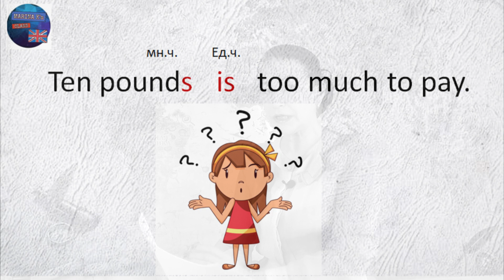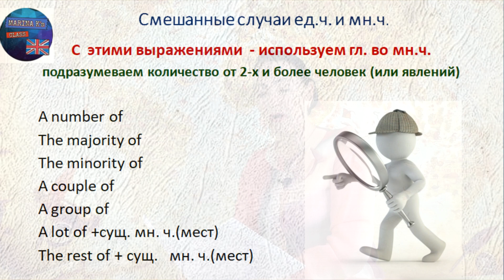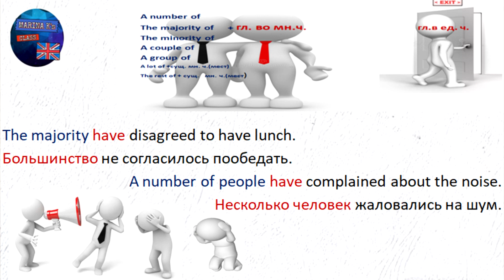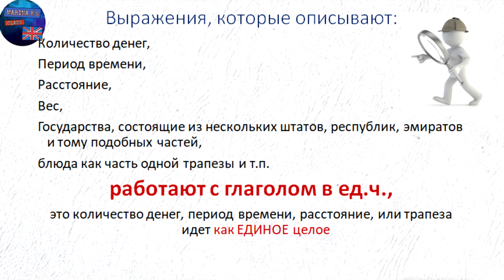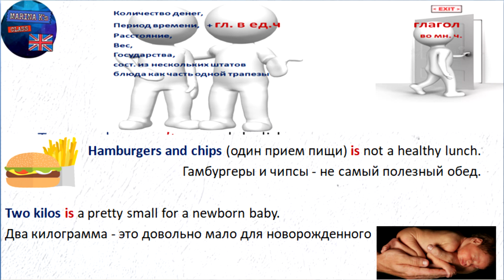Шпаргалка: смешанные случаи ед. ч. и мн. ч.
Для тех, кто хочет выразить свою благодарность и поспособствовать развитию канала:
Сбербанк 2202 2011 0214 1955  карта МИР
Тинькофф 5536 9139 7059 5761
на имя Марина Владимировна П.